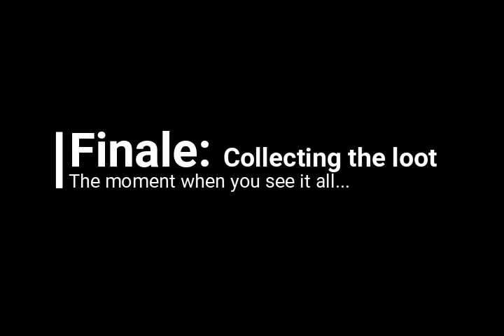Season 8 Saga Finale WIP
A further WIP of a final video I'm making, All song titles will be listed in the final piece.